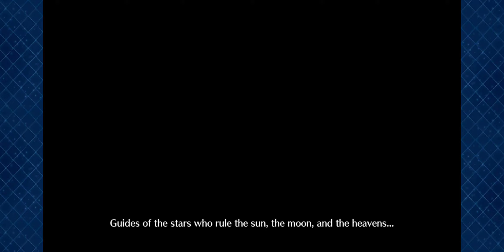GudaGuda Yamataikoku Finale: Hijikata's New Best Friends, Himiko And Himiko